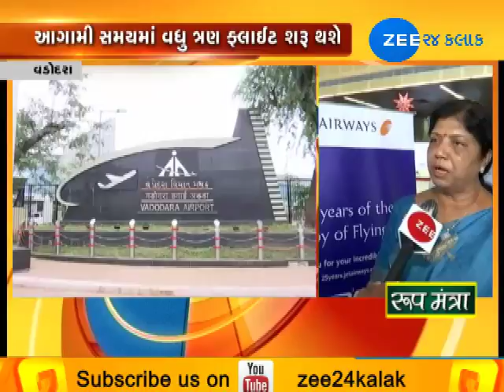Vadodara: Centre gives nod to 4 flights - Zee 24 Kalak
Vadodara: Centre gives nod to 4 flights